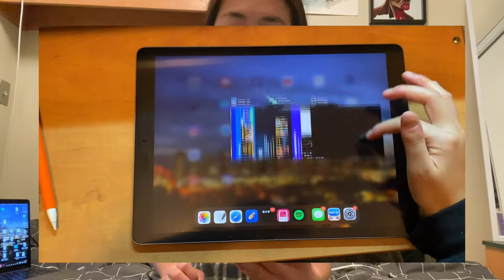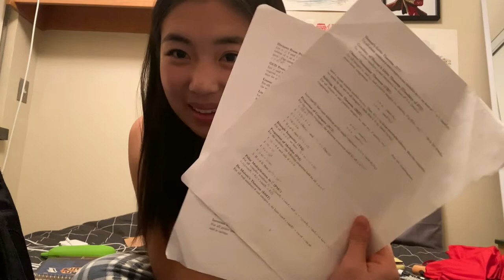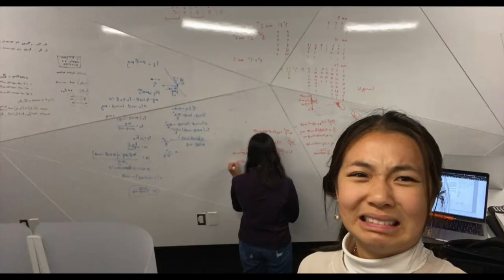backpack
I hope we liked the B roll in this video. I think I deserve an applause no, an Oscar nomination. Buckle up for some riveting commentary and humor so hilarious the crickets can't stop chirping.
No one has ever asked me about what i carry around in my bag but that's not to stop me from not studying and chatting about everything in my backpack!

the content WILL get better, i PROMISE. i will learn to be funny.

22